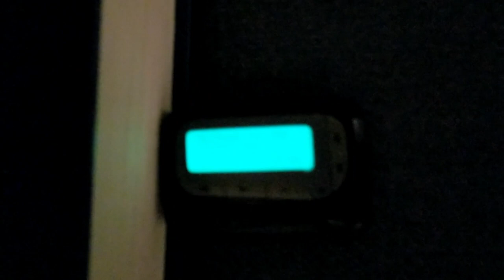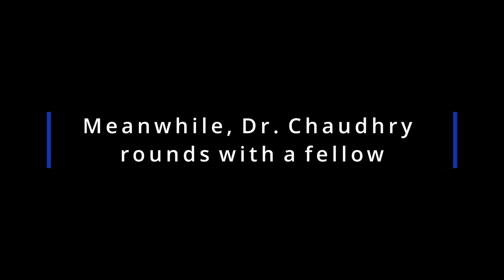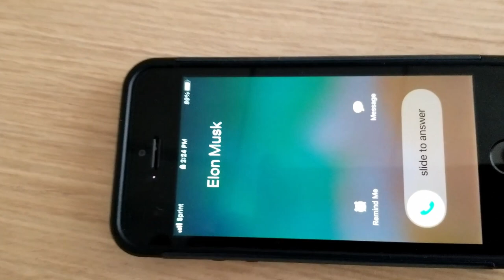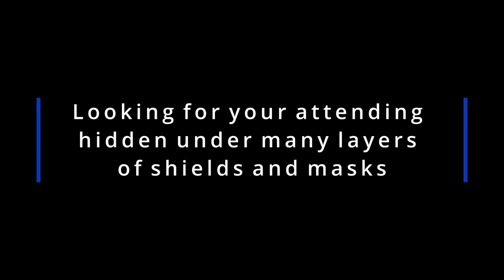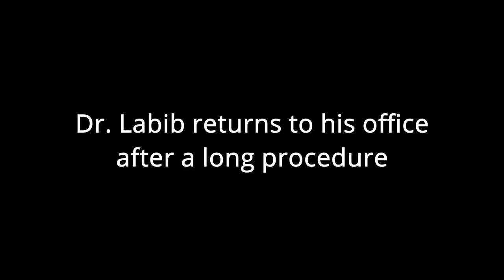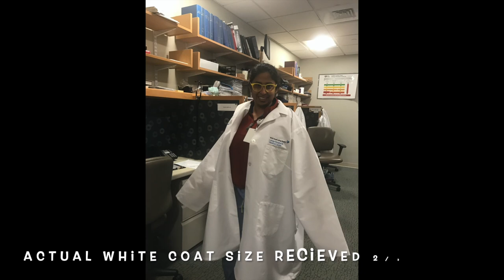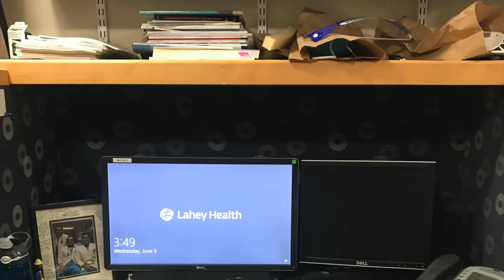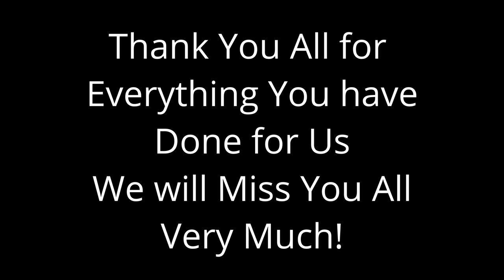A Day or So in the Life of a Lahey Cardiology Fellow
This is a compilation of the yearly skits prepared by the cardiology fellows at Lahey Hospital and Medical Center in MA, USA